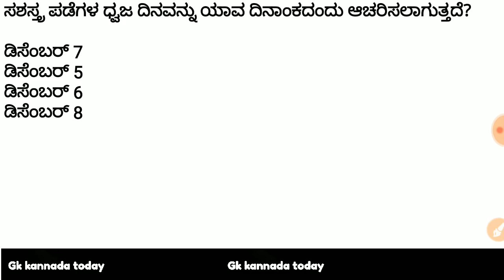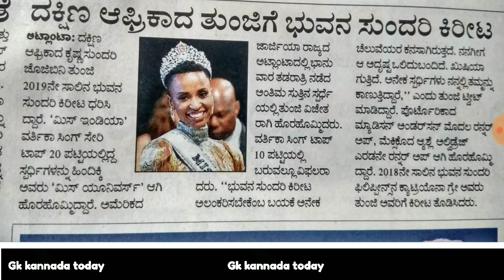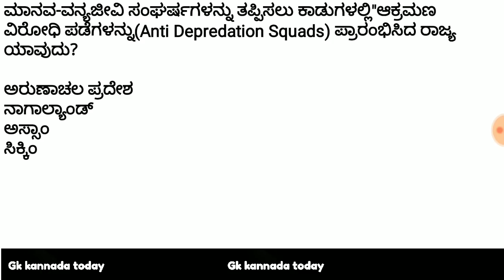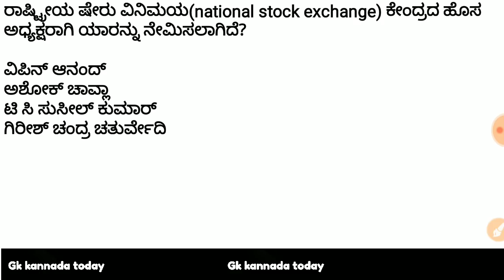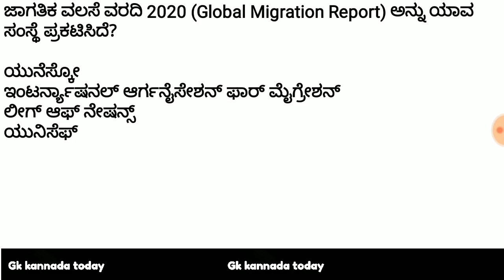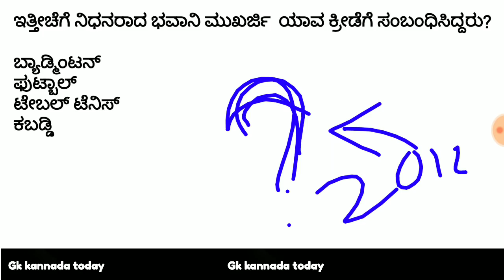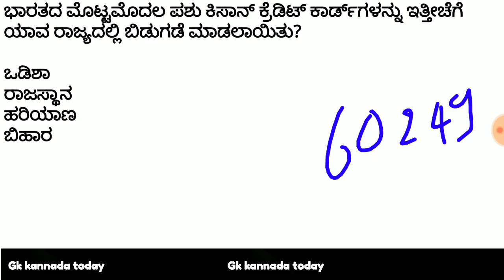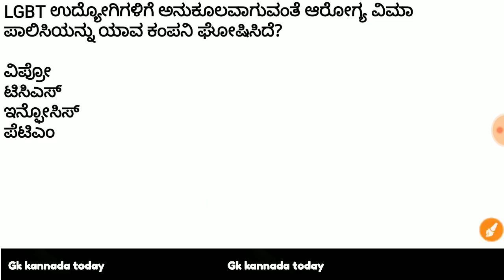December 10 current affairs in kannada for psi pc kpsc fda sda